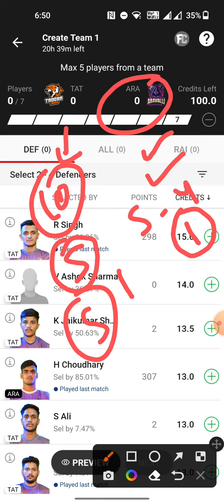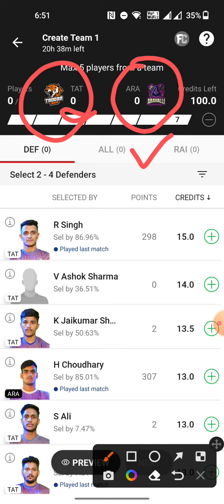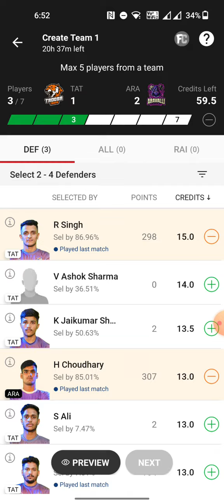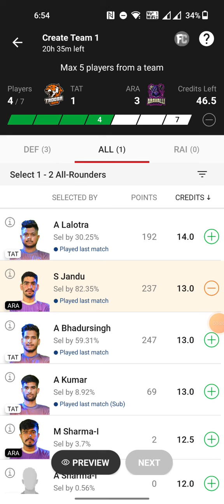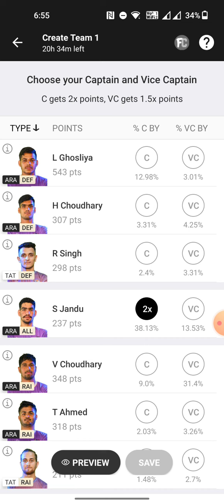TAT vs ARA dream11 prediction | TAT vs ARA kabaddi dream11 prediction | TAT vs ARA dream11 team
tot vs ars dream11 prediction
tot vs ars
tat vs har Kabaddi
tat vs har Kabaddi dream11 prediction
tat vs har Kabaddi match
tot vs ars dream11 prediction today match
tot vs ars dream11
tot vs ars dream11 team
tat vs har Kabaddi match today